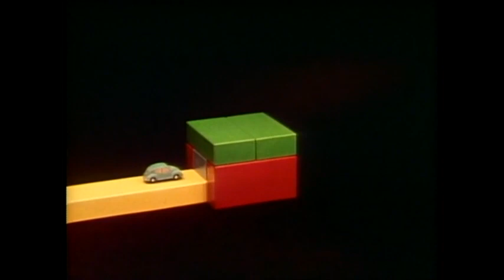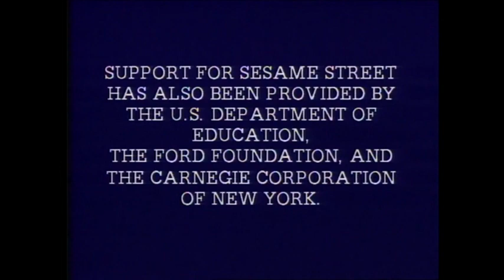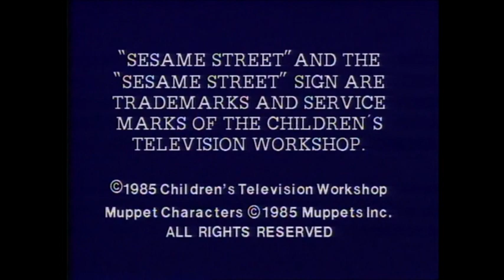Sesame Street: Episode 2023 (1985)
Oscar preps for the Pork Stakes race

Written by: Judy Freudberg
Production: November 14, 1984